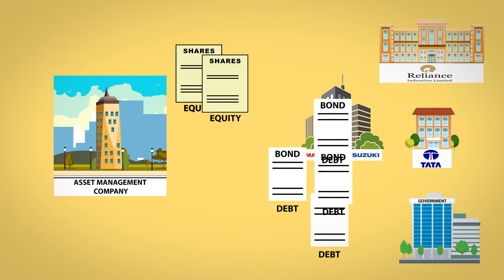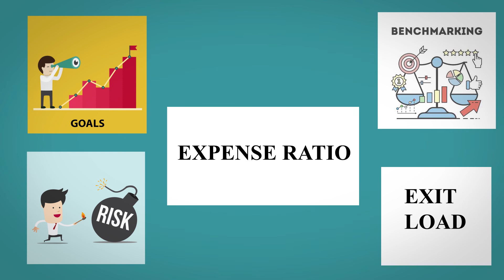What are Mutual Funds? || Everything about investment || Mutual Funds for Beginners|| Funds Vesting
Welcome to Funds Vesting!

We have launched a new series on mutual funds for beginners.

Topics which are discussed in video:
1. What are mutual funds?
2. How to invest money in mutual funds?
3. What are the benefits of investing money in mutual funds?
4. Assets under Management
5. Schemes to invest your money
6. Expense Ratio
7. Plus Point of investing your money in mutual funds
8. Minimum amount to be invest in Mutual Funds SIP.